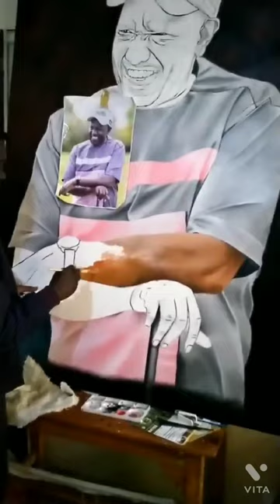Dp William Samoei Ruto's potrait painting Realistic Acrylic on Canvas...